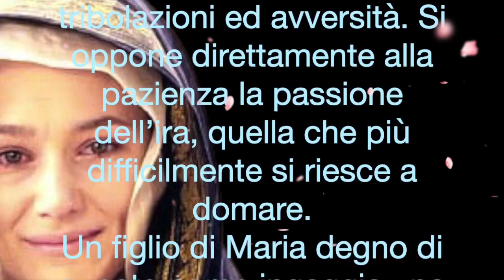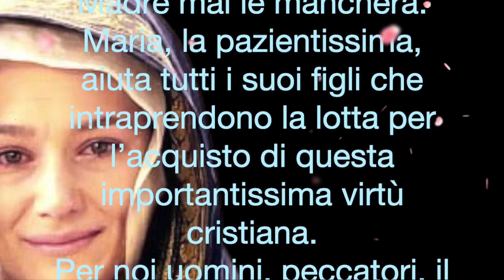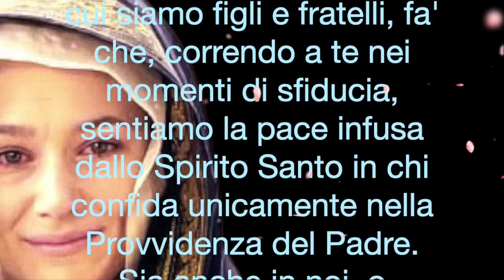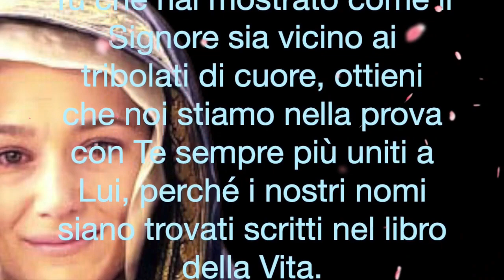PREGHIERA A MARIA SANTISSIMA